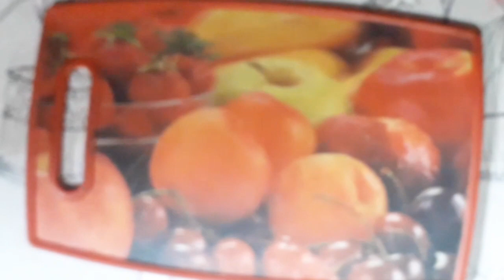Puff pastry dough in tamil/Indian bakery style puff pastry/crispy,soft and more layers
friends inneku namma egg puffs seirathukku thevayana puff sheet/pastry yeppadi thayar seirathunu sollinpapom.intha sheet neengalum veetile try pannunge .
Puffs bakery style ,layer and soft aa varanuna intha puff sheet try pannunge friends
Video content
-How to make puff sheet recipe in tamil
-Homemade puff pastry in tamil
-puff pastry/ sheet recipe in tamil

Ingredients

Maida -250gm
butter - 125gm
salt
sugar-1spn
water

How to make egg puff without oven and butter

puff sheet
puff pastry
puffs sheet